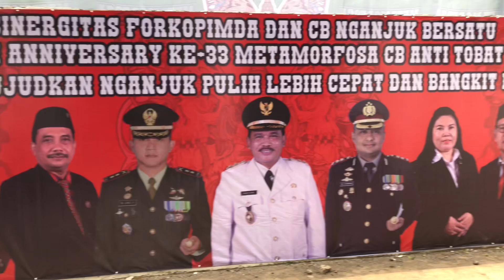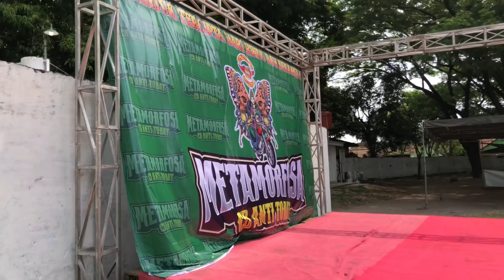Prepare Anniversary Metamorfosa CB Anti Tobat Nganjuk 2022 di Stadion Warujayeng Nganjuk